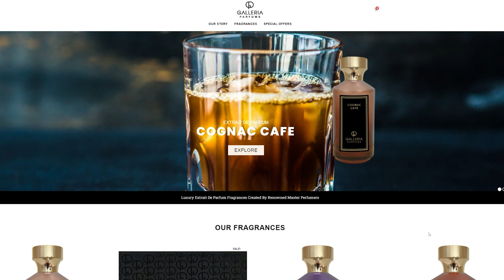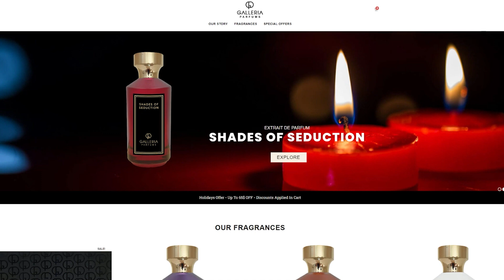10 Fragrances I LOVE And Wear Just For Myself - Personal Favorite Frags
Hey friends,  today I've got some of my favorite personal scents that I wear just to make myself happy.